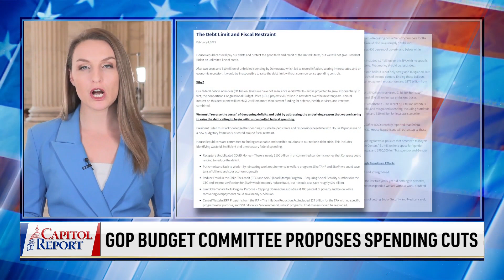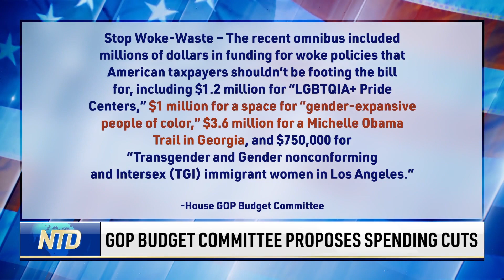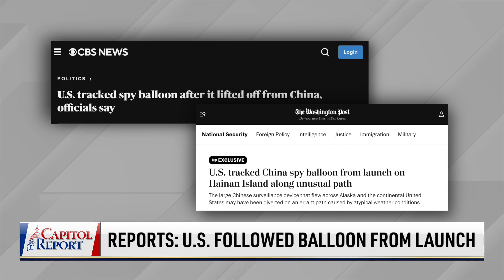Ohio Governor Reacts to Train Chemical Spill; DOJ Concludes Investigation into Rep. Matt Gaetz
The Ohio governor says the state wasn't notified that hazardous materials were on the train that derailed. Now, he's calling on Congress to make sure something similar won't happen again.

The national debt is on track to become a record-breaking share of the economy in five years. What does Democrat leader Chuck Schumer say is the solution, as he bashes Republican spending cut proposals?

President Joe Biden is under pressure to address the nation about the downing of the Chinese spy balloon and other flying objects. When might that speech come, and how is the United States reacts to the latest threats of retaliation from Beijing?

After a year-long federal investigation into Rep. Matt Gaetz (R-Fla.), the Justice Department has reached a conclusion.

Rep. Maria Salazar (R-Fla.) joins us to discuss the threats socialism poses to America.

Jason Jones, founder of the Vulnerable People Project, joins us to discuss the direction of the pro-life movement. He also weighs in on human rights abuses taking place in China.